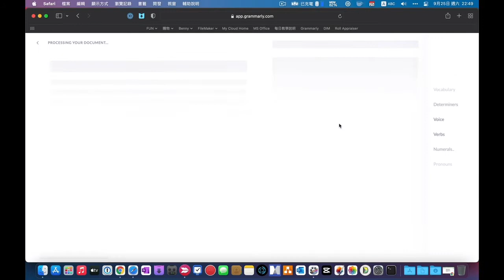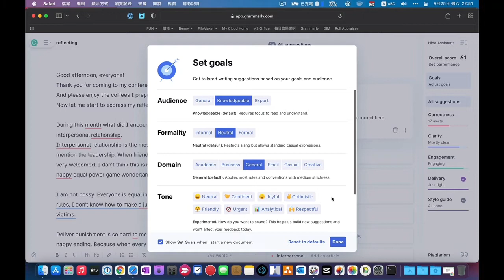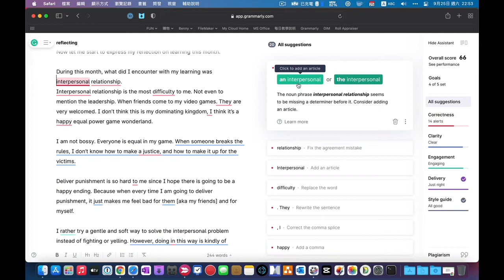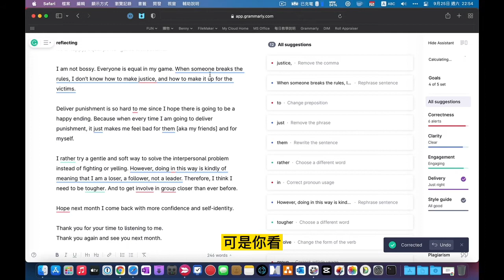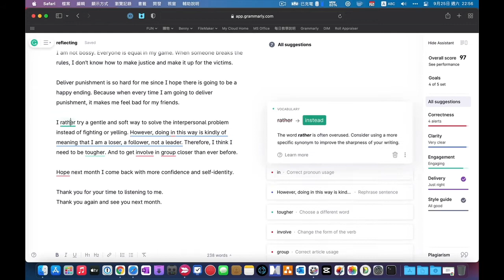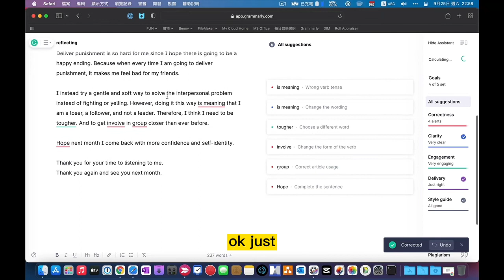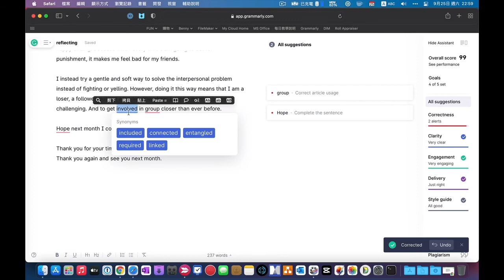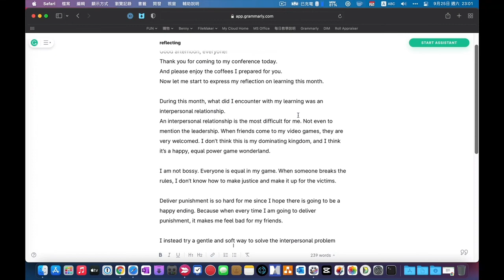Grammarly 2021 使用說明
簡單分享使用Grammarly(寫作軟體)